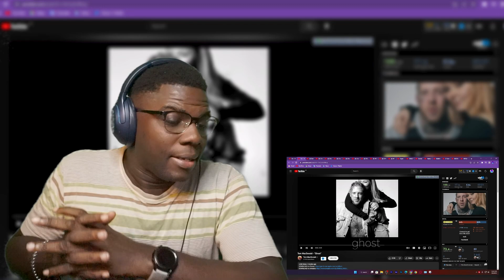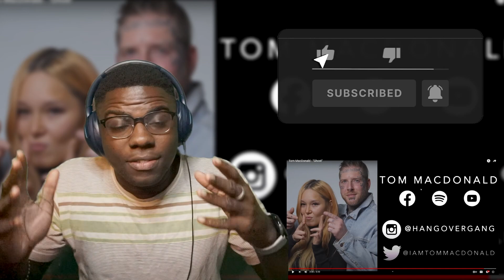Tom MacDonald - Ghost [Wolf ReActions]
Tom MacDonald - Ghost